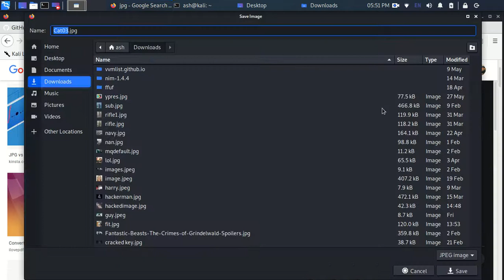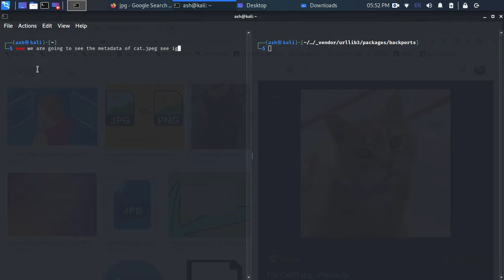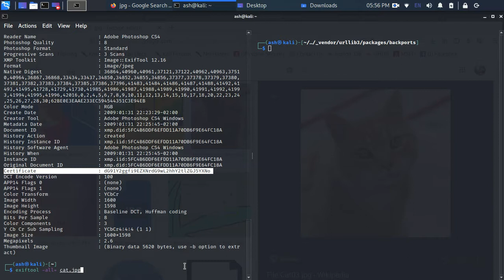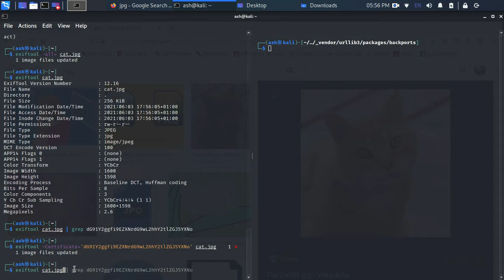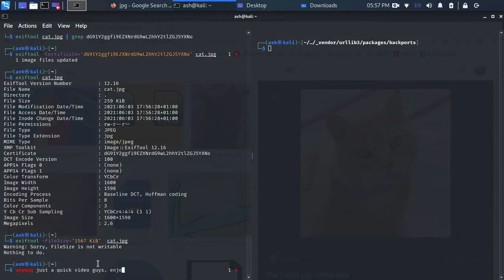Using exiftool to embed payloads and messages with stegnography in images.